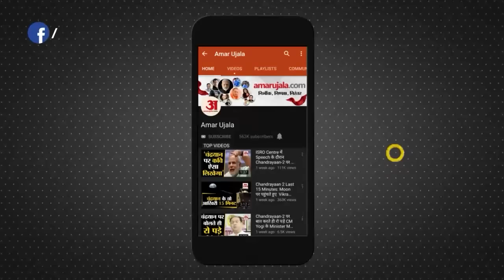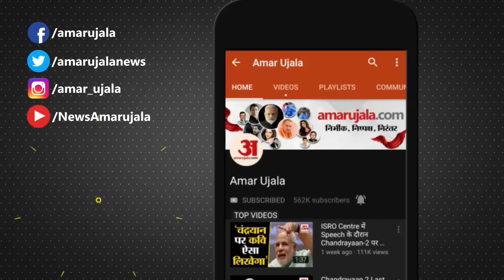Weather Forecast 04 November 2023 | देखिए क्या है आपके यहां मौसम का हाल | Weather Report Today